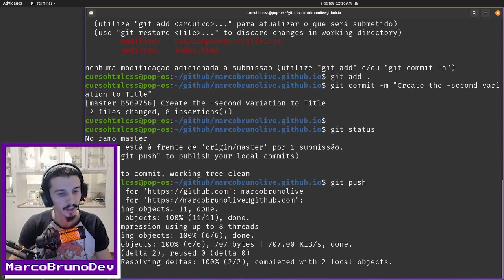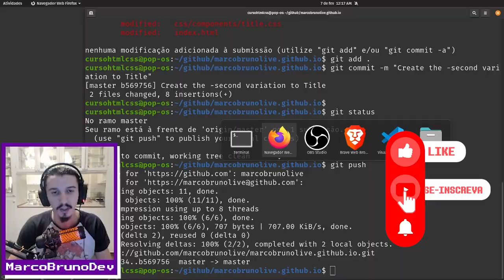Commit da variação | Mód04 - Aula02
Simples, fácil e feliz :-)
No passo a passo maroto do Curso de HTML e CSS feliz.